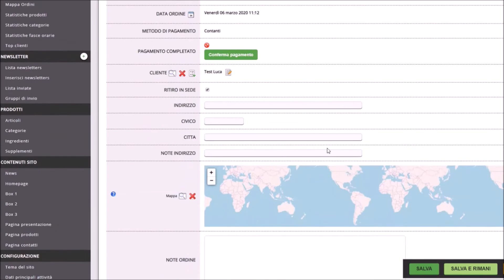Ordinalo - Ricezione ordini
Vediamo in un minuti come arrivano gli ordini nel tuo punto vendita.

In questo video viene mostrata la pagina gestionale di Ordinalo, accessibile direttamente dal web senza necessità di scaricare alcun software.
Impariamo insieme ad impostare i principali parametri per impostare la ricezione degli ordini.